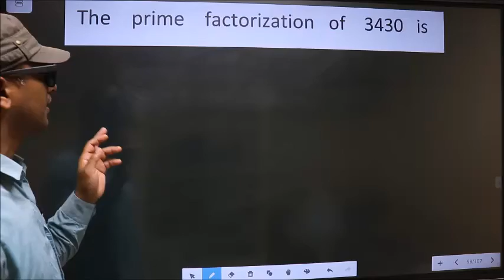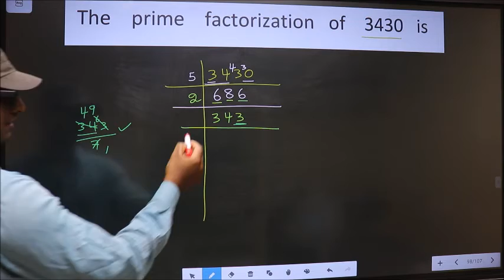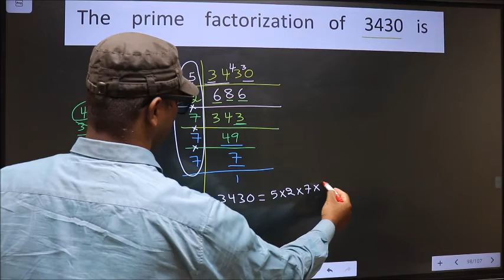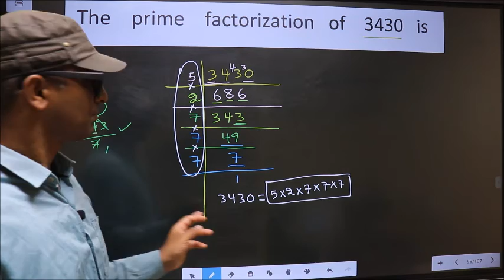PRIME FACTORISATION OF 3430